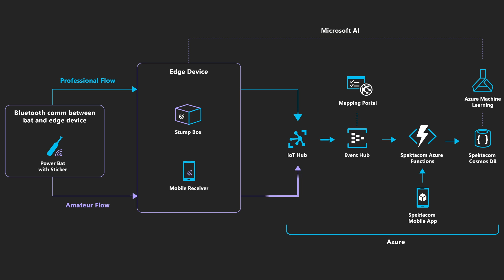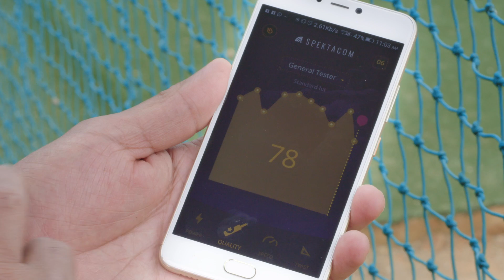Spektacom “Power Bat"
Introducing ‘power bats’, an innovative sensor-powered sticker that measures the quality of a player’s shot by capturing data and analyzing impact characteristics through wireless sensor technology and cloud analytics. This unique non-intrusive sensor platform weighing less than 5 grams is stuck behind the bat as a sticker to measure the quality, speed, twist and swing of the bat and the power transferred from the ball to bat at impact. These parameters are used to compute quality of the shot to help professional as well as amateur players, coaches and all stakeholders involved in the game to help improve a player’s performance with data-driven feedback. The data from the power bats is analyzed with powerful AI models developed in Azure and transferred to the edge for continuous feedback to the player. In the case of professional game, the sticker communicates using Bluetooth Low Energy (BLE) with an edge device called Stump box that is buried behind the wicket. The data from the stump box is transferred and analyzed in Azure and shot characteristics are provided to broadcasters in real-time. Given that cricket stadiums have wireless access restrictions and stringent security requirements, to ensure secure communication between bat, edge device and Azure, Stump Box has been powered by Microsoft Azure Sphere based hardware platform. In case of amateur player scenario, the smart bat pairs with Spektacom mobile app to transfer and analyze sticker data in Azure. The solution is powered by Azure Sphere (Stump box), Azure IoT Hub, Azure Event Hub, Azure Functions, Azure Cosmos DB and Azure ML 2.0.